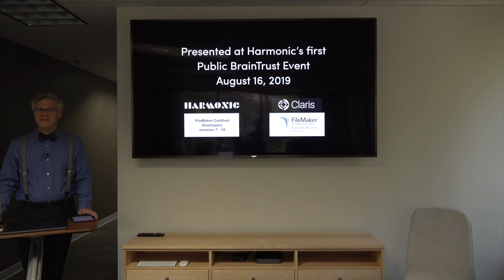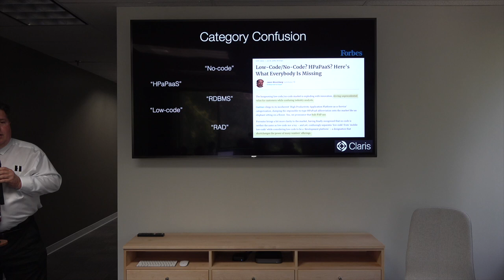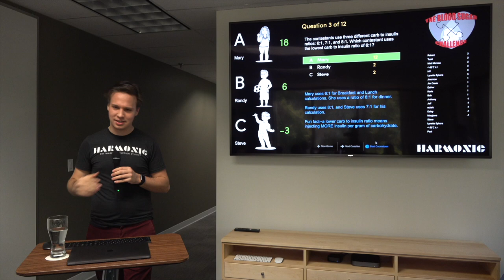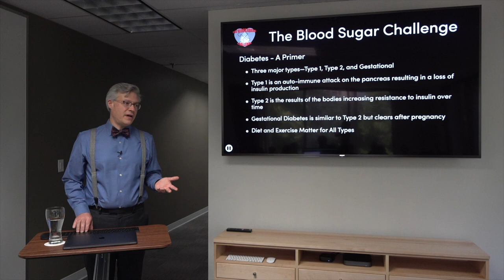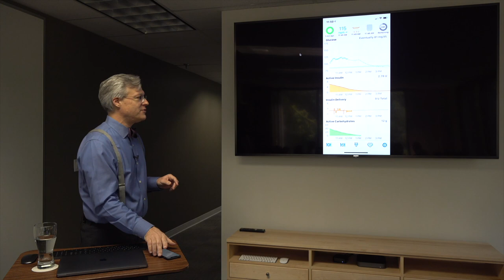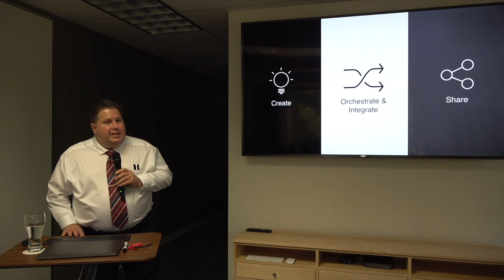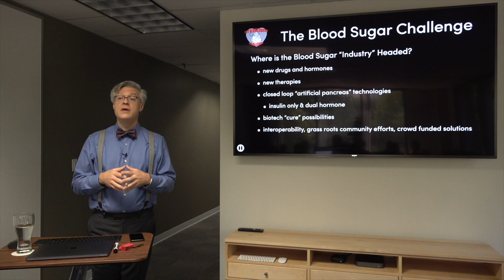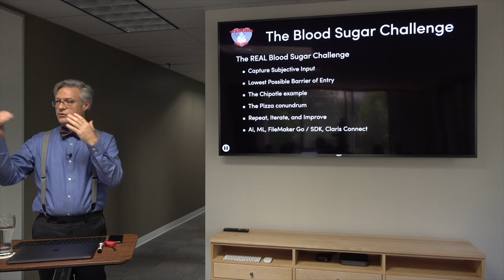The Blood Sugar Challenge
One of our first Public Brain Trusts. Sr. Developer Paul, gives the Worplace Innovation Platform presentation, Chris runs the gameshow, and recently diagnosed type 1 diabetic, Steve give us the lowdown on diabetes, and talks about how to improve monitoring with amazing advances in technology.